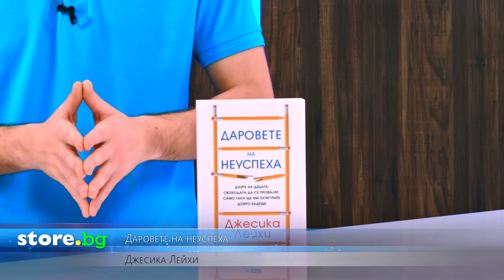Даровете на неуспеха - Джесика Лейхи - store.bg